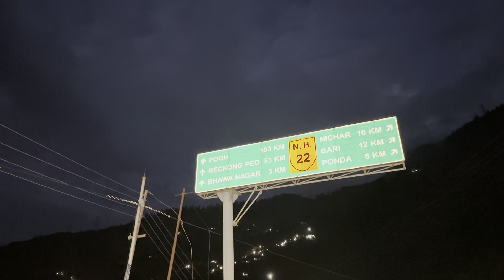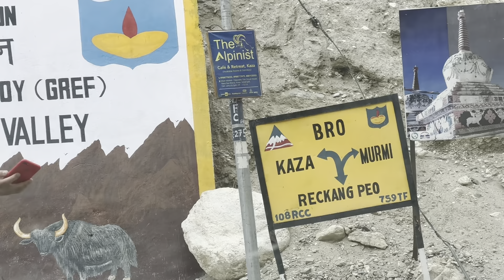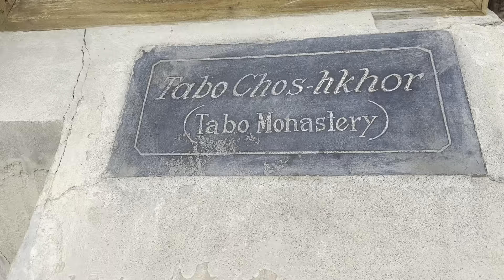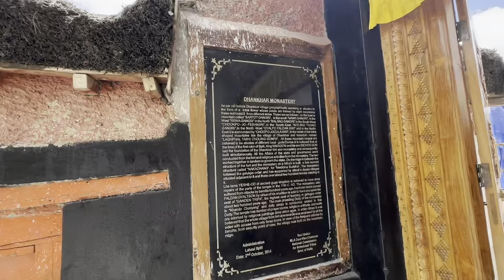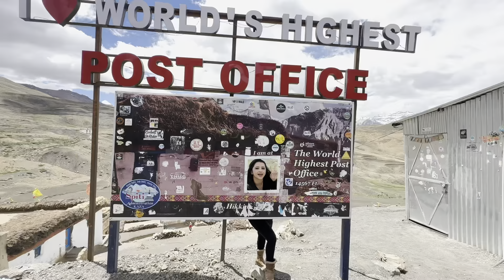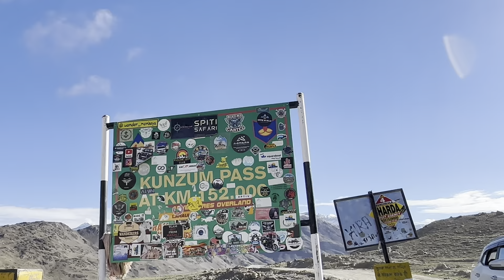Spiti valley road trip|full circuit guide 2023with all main points highlight Gurgaon to Spiti ​⁠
Hi friends in this video you will see all Spiti valley beautiful places with full detail